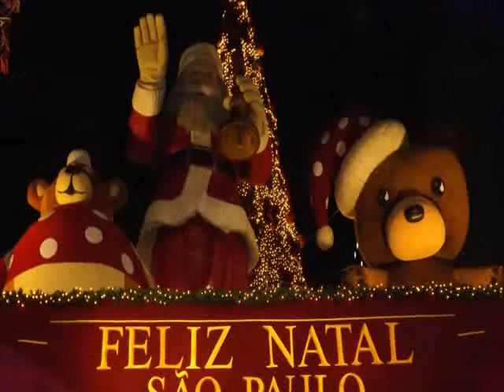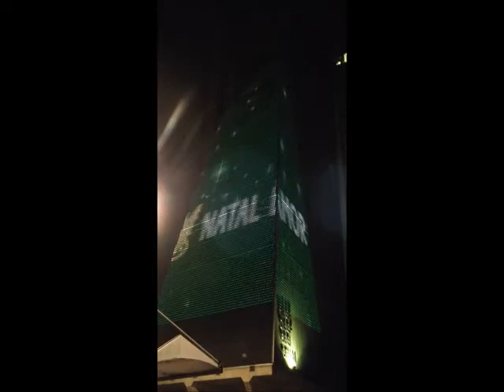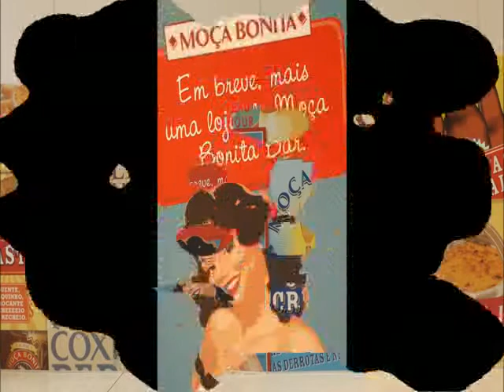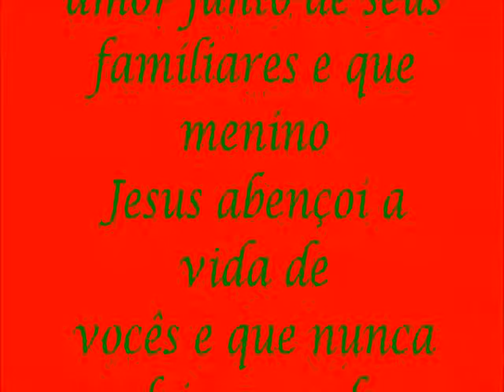Vlog Foto De Natal.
Me acompanhe nas redes sócias

Desejo a todas vocês um Feliz Natal iluminado e abençoado de muito amor e carinho e que menino Jesus abençoe cada um de vocês.
Beijos a todos e até mais um vídeo.

Email pra contatos.
Tania Pereira
Caixa postal 29739
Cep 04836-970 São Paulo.